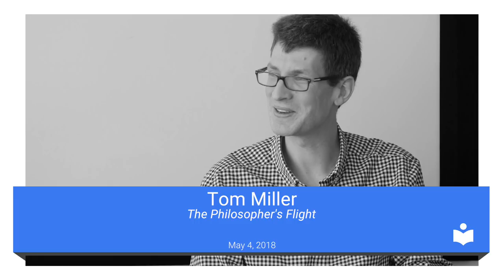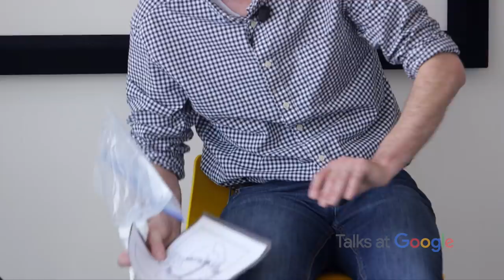The Philosopher's Flight | Tom Miller | Talks at Google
The Philosopher's Flight, the thrilling debut from ER doctor turned novelist Tom Miller, is an epic historical fantasy set in a World-War-I-era America where magic and science have blended into a single extraordinary art. Tom demonstrates the science of philosophy and discusses the magical world of the Philosopher's Flight.

About The Philosopher's Flight:
Eighteen-year-old Robert Weekes is a practitioner of empirical philosophy—an arcane, female-dominated branch of science used to summon the wind, shape clouds of smoke, heal the injured, and even fly. Though he dreams of fighting in the Great War as the first male in the elite US Sigilry Corps Rescue and Evacuation Service—a team of flying medics—Robert is resigned to mixing batches of philosophical chemicals and keeping the books for the family business in rural Montana, where his mother, a former soldier and vigilante, aids the locals. When a deadly accident puts his philosophical abilities to the test, Robert rises to the occasion and wins a scholarship to study at Radcliffe College, an all-women’s school. At Radcliffe, Robert hones his skills and strives to win the respect of his classmates, a host of formidable, unruly women. Robert falls hard for Danielle Hardin, a disillusioned young war hero turned political radical. However, Danielle’s activism and Robert’s recklessness attract the attention of the same fanatical anti-philosophical group that Robert’s mother fought years before. With their lives in mounting danger, Robert and Danielle band together with a team of unlikely heroes to fight for Robert’s place among the next generation of empirical philosophers—and for philosophy’s very survival against the men who would destroy it. In the tradition of Lev Grossman and Deborah Harkness, Miller writes with unrivaled imagination, ambition, and humor. THE PHILOSOPHER’S FLIGHT is both a fantastical reimagining of American history and a beautifully composed coming-of-age tale for anyone who has ever felt like an outsider.

Moderated by Erin Soderberg.